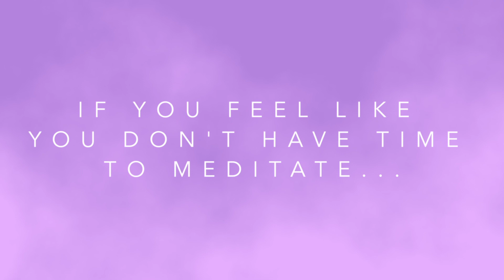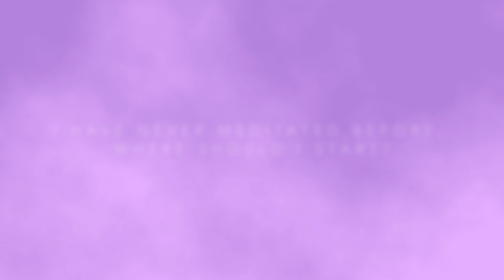How to meditate | Guided Meditation for beginners | Before you start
Today, May 21st, is World Meditation Day. It was added to calendar to introduce as many people as possible to spiritual practices. In a deep sense, meditation is a tool of the spiritual teachings of Buddhism, which helps to clear the mind and learn how to control it.
This video answers frequently asked questions: what, where, when?
Happy Meditation Day :)

In this video, you will learn how to meditate, what is needed for this, and when you can start this wonderful path to harmony with yourself, your mind and body. Meditation for beginners. Welcome to Dopamine.

00:00 → Intro
02:10 → Is meditation right for me?
03:00 → Is there any scientific evidence for the benefits of meditation?
04:22 → How should you breathe during meditation?
05:23 → Where and how can I meditate?
06:10 → How should I sit while meditating?
06:53 → When should I meditate?
07:20 → If you feel like you don't have time to meditate...
08:10 → I have never meditated before. Where should I start?
08:42 → How often do I need to meditate?
09:47 → How can I turn meditation into a habit?

At the very beginning, many of us have a lot of questions and it is absolutely normal. How to meditate? How do I sit? Where is the best place to meditate? How to breathe correctly? I will answer these and many other questions in this video. Join and enjoy!

My name is Julia. I enjoy meditation and yoga. And now I want to share the techniques, that have repeatedly helped me overcome difficult stages in my life, with you.
Quote of the day: An effort made for the happiness of others lifts above ourselves.